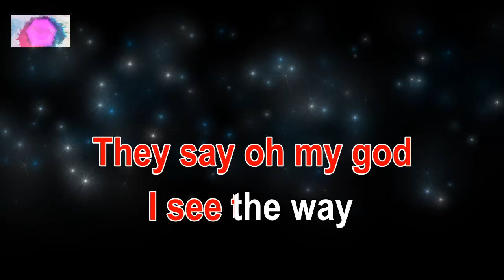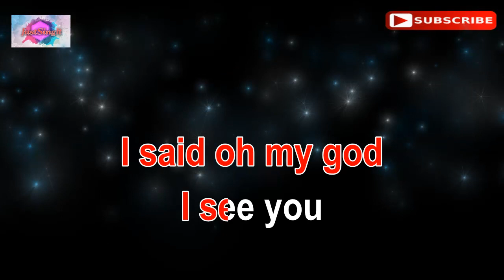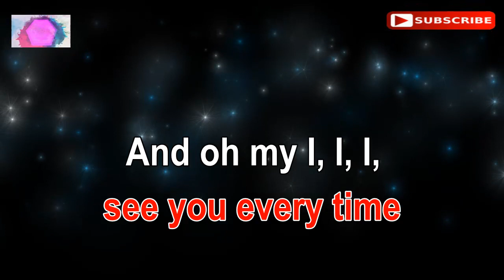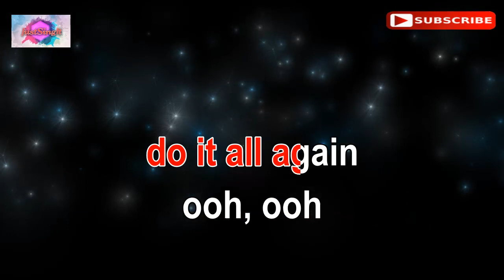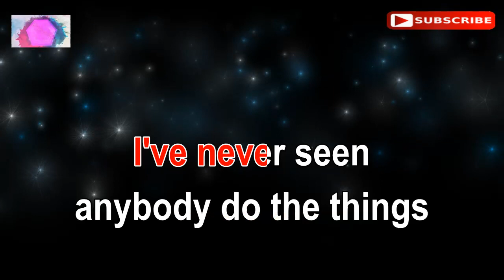DANCE MONKEY - Tones and I (karaoke version)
Hi everyone, this is the karaoke music of the song "DANCE MONKEY"  by Tones And I.

The backing track and lyrics synchronization were created by "Just Sing It". I hope you have fun singing this.